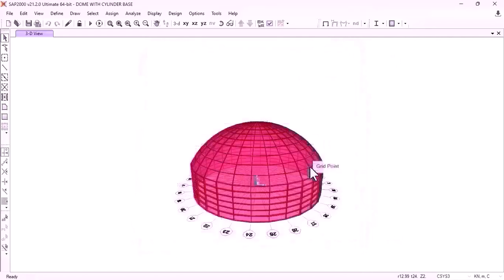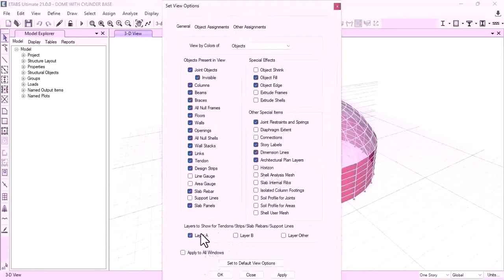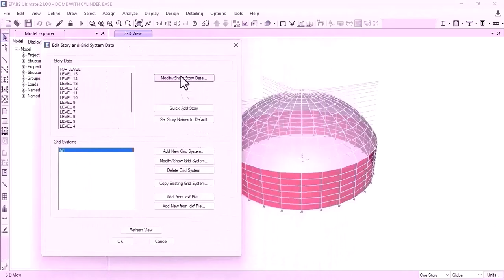41- ( PROJECT – 4 ) & Design Wind Load For Dome With Circular Base Part 1